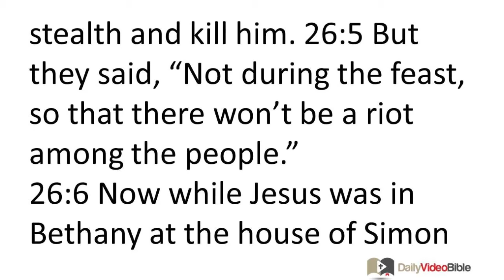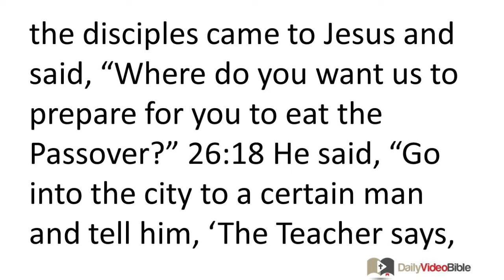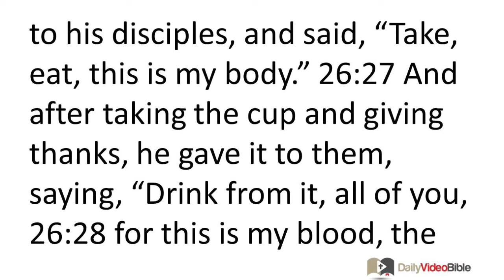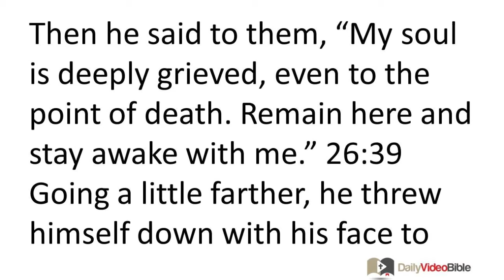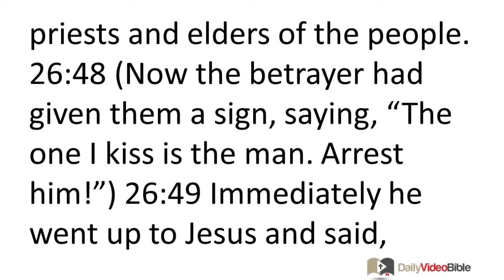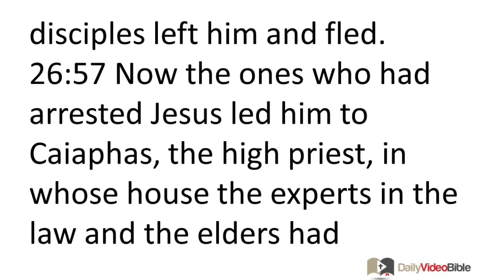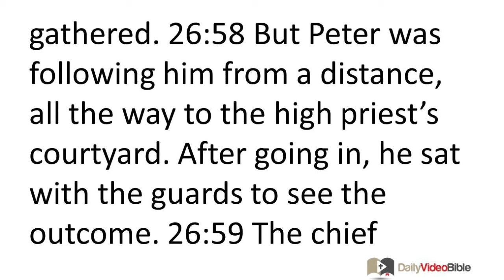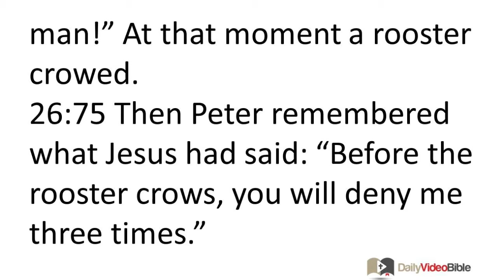January 26 Matthew 26 New Testamant for the Daily Video Bible DVB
Matthew 26:14-16 - The Plan to Betray Jesus
 26:14 Then one of the twelve, the one named Judas Iscariot, went to the chief priests 26:15 and said, "What will you give me to betray him into your hands?" So they set out thirty silver coins for him. 26:16 From that time on, Judas began looking for an opportunity to betray him.